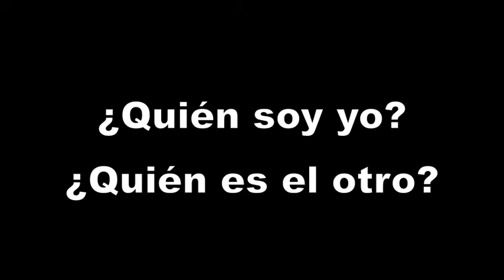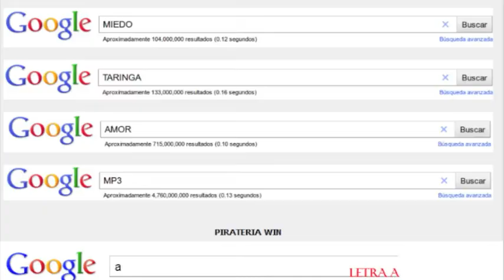video persona y humanismo